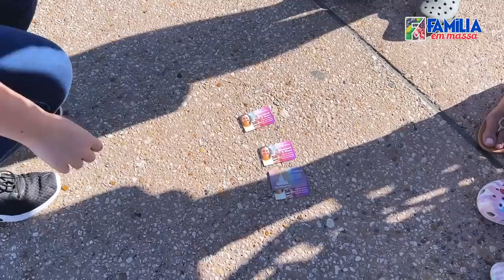Muita Alegria e Diversão Com Essa Turma!😁 / Com @Jekriza e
Vocês vão se divertir bastante com esse vídeo, onde encontro a Jekrisa e a Rapha do  Brazilicans!